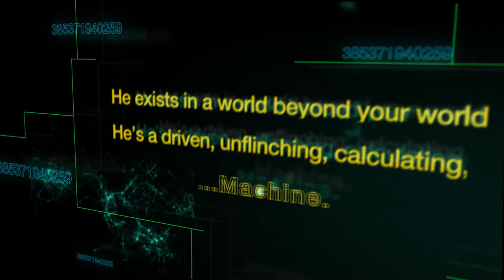Swordfish Alternate Title Sequence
I redesigned the swordfish title sequence for class. All work was completed in After Effects. Special thanks to KillerTracks for the audio track, and Morgan Williams for the guidance!